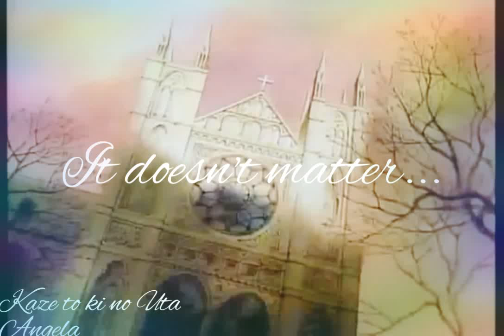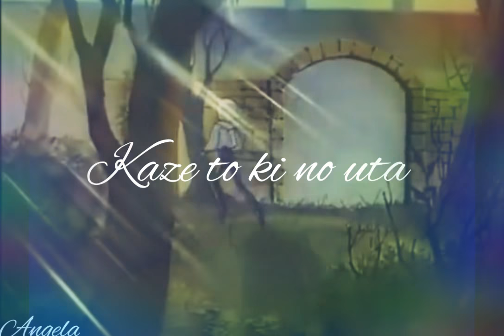Kaze to ki no Uta ~ It doesn't matter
Kaze to ki no Uta
It doesn't matter
Gilbert x Serge
This story is very precious to me because I never came a story like this which can potray the pain, love, passion, youth, pleasure, sufferings so well!
This is a tribute to Kaze to ki no Uta which will always remain forever in my heart!
I want to express my gratitude to Takemiya Keiko for creating such a masterpiece.
All the emotions are enough to make me indulge in the story!